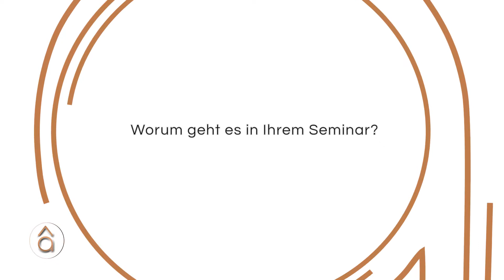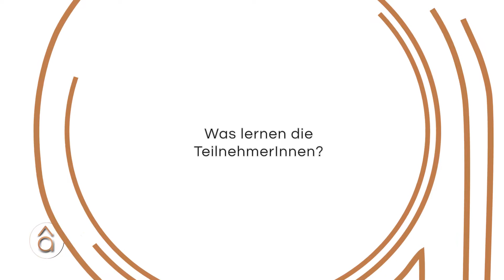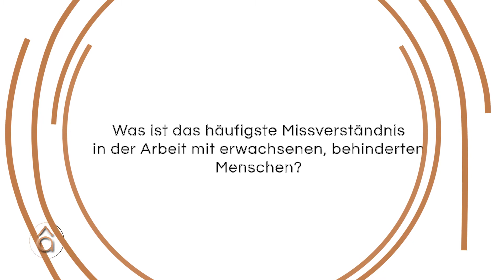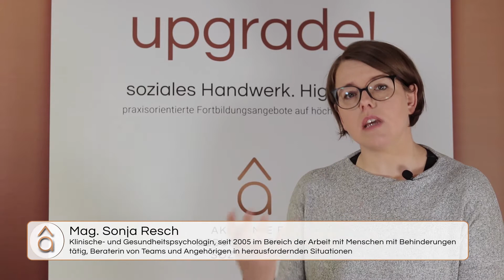Arbeiten mit kognitiv beeinträchtigten Menschen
Verhaltensprobleme bei Menschen mit Behinderungen (kurz: MmB) sind oft Lösungsversuche denen Beziehungsbedürfnisse zu Grunde liegen. Erfahren Sie hier welche Bedürfnisse aufgrund des emotionalen Entwicklungsstandes der Person Vorrang haben und was Sie zur Weiterentwicklung beitragen können.